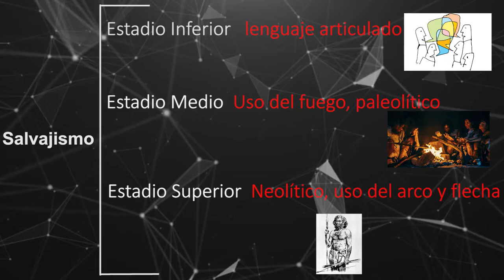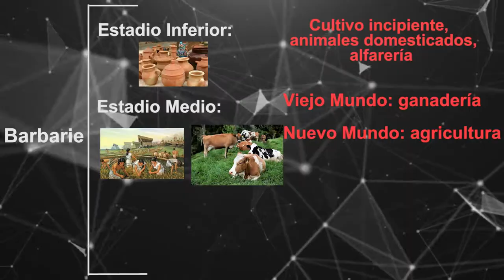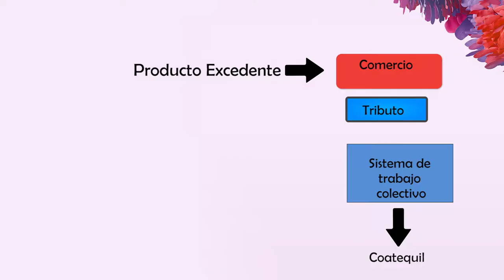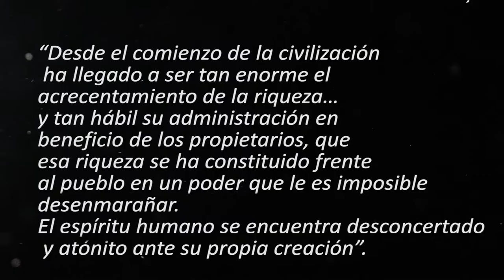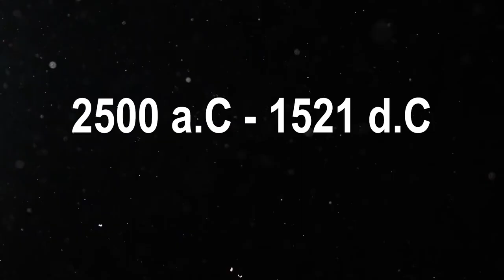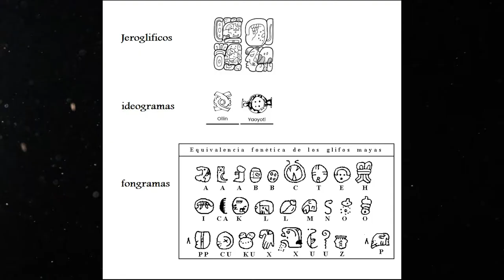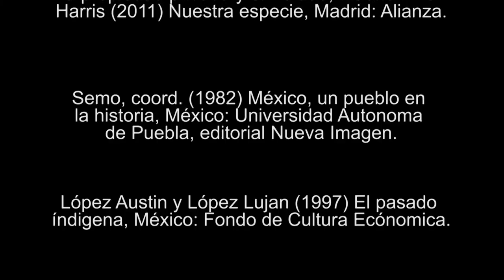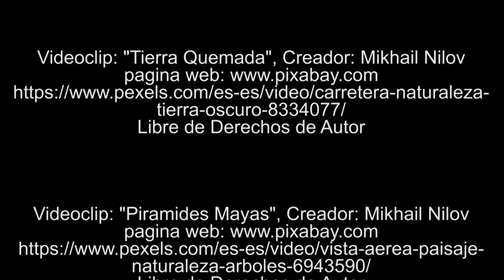Civilización Mesoamericana - CCH UNAM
Título: “La Civilización Mesoamericana”
Producción, Dirección e IdeaOriginal: Profesor Oscar Mendoza Ramírez
Edición: Profesor Oscar Mendoza Ramírez y Andrés Rodríguez García
Tema: Conceptos básicos para entender a la Civilización Mesoamericana
Fondo musical: biblioteca de Audio “studio.youtube”
Resumen: Se refieren las características del concepto de “civilización” en la antropología evolucionista y en el esquema interpretativo de Federico Engels. Se explican los conceptos área cultural mesoamericana y modo de producción tributario. Se describen las características generales de los pueblos mesoamericanos.
Derechos de Autor: profesor Oscar Mendoza Ramírez
Número de Registro de Derechos de Autor ante INDAUTOR: 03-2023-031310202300_01